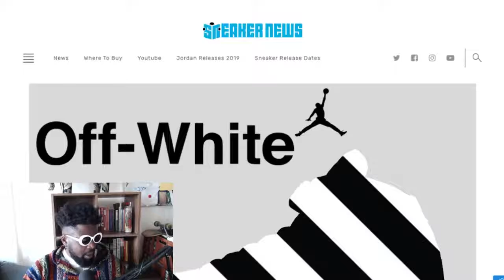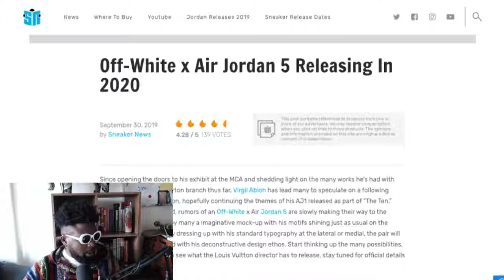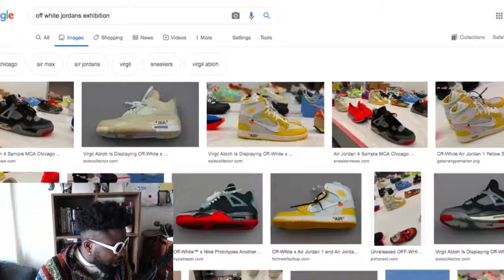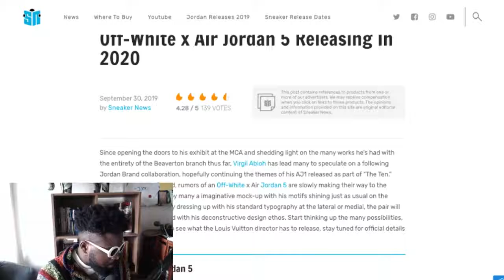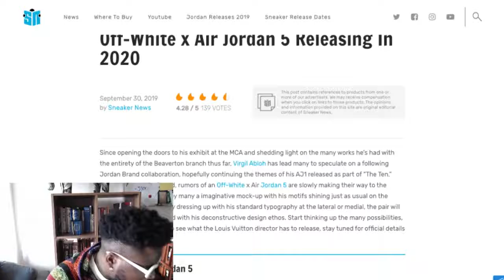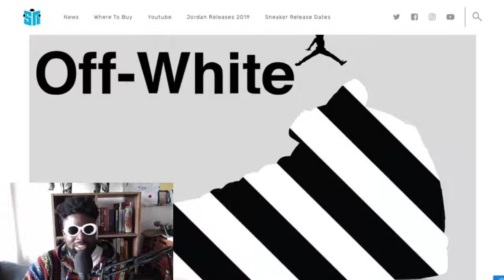Off-White x Nike Air Jordan 5 coming soon...